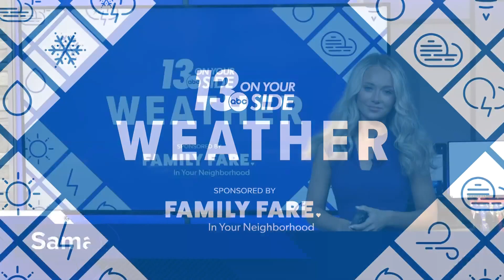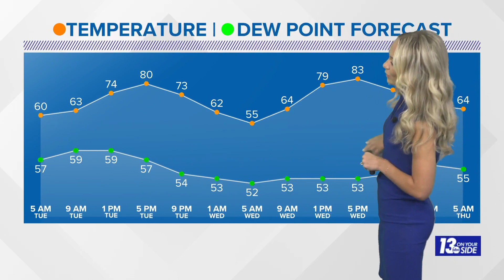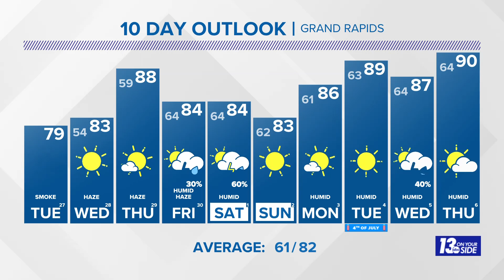13 On Your Side Forecast: Wildfire Smoke Impacts Tuesday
Poor air quality will impact your outdoor plans Tuesday.